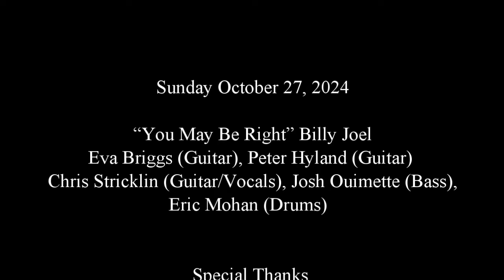You May Be Right - Billy Joel [The Way Of Guitar Student Concert 2024] Auburn NY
“You May Be Right” Billy Joel
Student: Eva Briggs (Guitar), Student: Peter Hyland (Guitar)
Chris Stricklin (Guitar/Vocals), Josh Ouimette (Bass), Eric Mohan (Drums)